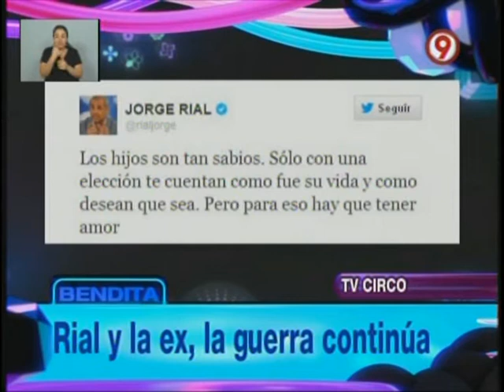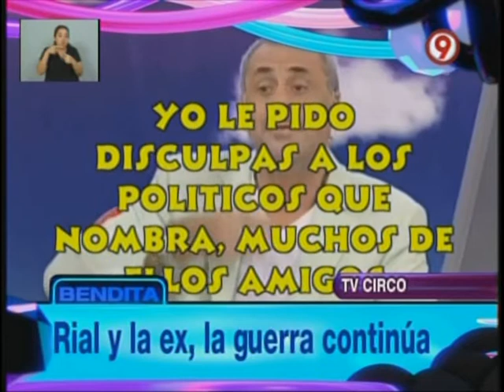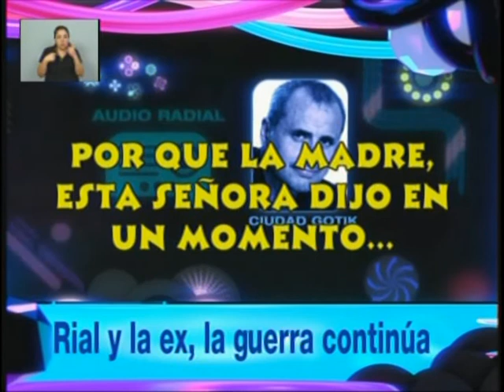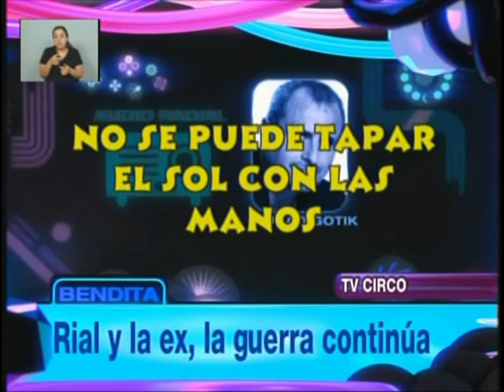Bendita Tv 2013 Jorge Rial y La Ex, La Guerra Continua!!! (Parte 1 y 2)